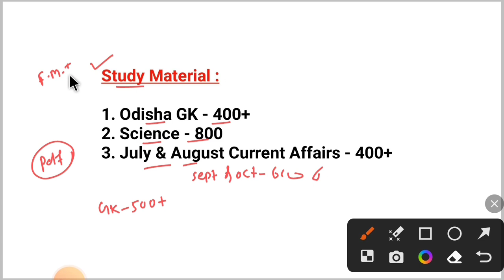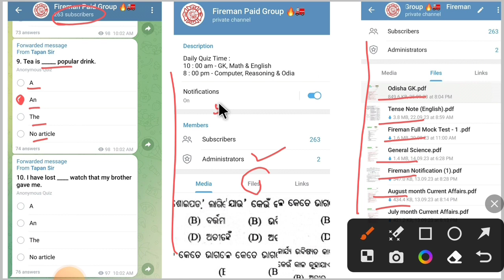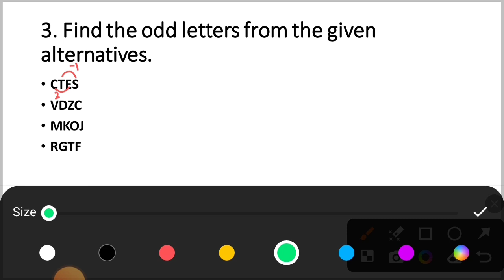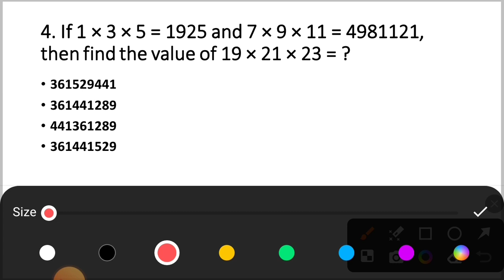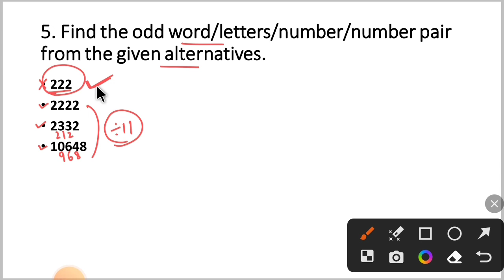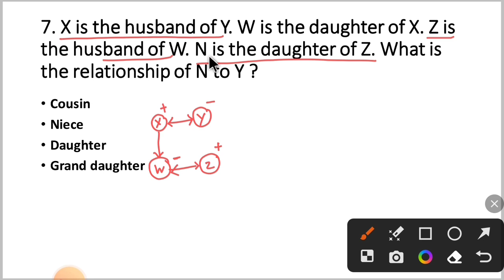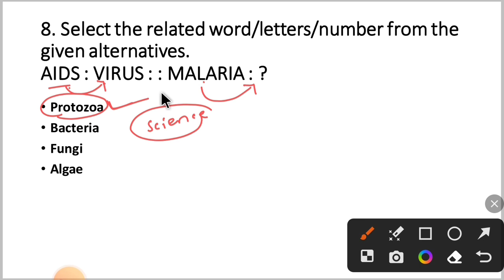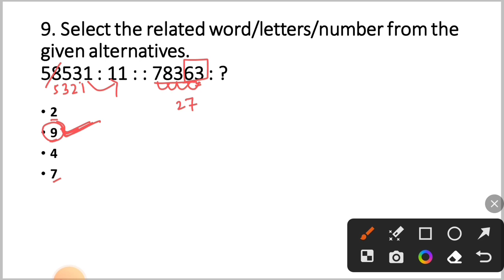Reasoning Classes For Fireman | Part - 10 | By Tapan Sir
ehi number re Phone pe or Google Pay re 99/- payment kariki Whatsup re screen shot send karantu, ta pare Telegram paid group re join karidiajiba.

Telegram paid group re Daily sabu subject ru 60 questions practice pain diajiba & 10 ti Full Mock Test provide karajiba.

Best Books

Odia Grammar (Theory)
Odia Grammar (Objective)
Math Book
Reasoning Book
GK Book
English Book
Computer Book